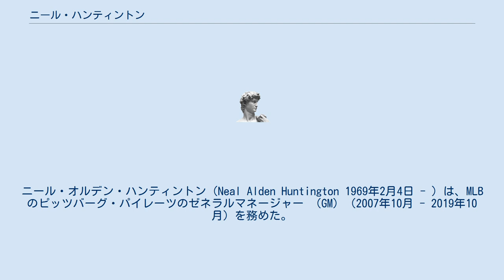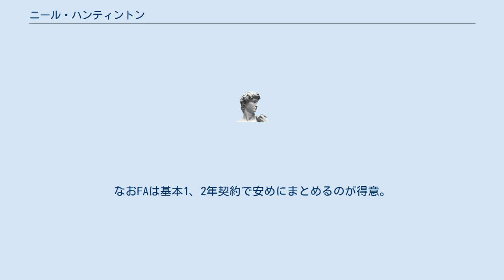ニール・ハンティントン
ニール・オルデン・ハンティントン（Neal Alden Huntington 1969年2月4日 - ）は、MLBのピッツバーグ・パイレーツのゼネラルマネージャー （GM）（2007年10月 - 2019年10月）を務めた。
 ニューハンプシャー州アマースト出身。
1995年モントリオール・エクスポズ(現ワシントン・ナショナルズ)でスカウトとしてフロント入りした。
その後クリーブランド・インディアンスで育成部長として活躍し、その後GM特別補佐に就任する。
スカウティングと育成部門が強力なインディアンスを一気に引き受けグレイディ・サイズモアなど2007年に地区優勝したメンバーをトレードもしくは発掘に携わり、成果を上げる。
 2007年10月、インディアンスでの育成のノウハウが買われ、前任のデーブ・リトルフィールドGMの解任を受け後任に抜擢された。
長期低迷のチーム改革はまず監督のジム・トレーシーの解任から始まった。
解任の理由は規律を守らない若手を指揮し切れなかったのが最大の理由だった。
続いて野手を育てず投手ばかり育成していた育成部長でリトルフィールドが解任された後に就任した臨時GMブライアン・グラハムとリトルフィールドの哲学に合っていたスカウトをすべて解任し、自身の出身チームインディアンスのスカウトや育成部門のほとんどを引き抜き、オーナー了承のもとフロント改革を断行した。
 毎年ドラフトで上位選手を積極的に指名し、なおかつ指名した順位に基づく契約金を数倍にして提示し大学に進学する選手も強行指名し粘りに粘って入団することに成功したこともあり、就任して4年でファーム組織を改善することができた。
 2012年9月、チームの連続負け越しをストップをかけて行われた秋季キャンプでマイナー選手100人を中心に海兵隊特殊部隊ネイビーシールズの元隊員に協力をもらい、軍隊式訓練を行った。
リーダーシップとチームワークと精神力を鍛える目的だったが格闘技トレーニングや氷水を張った外野でダッシュでけが人が続出し、選手の家族やコーチの中から批判が上がった。
 2019年10月に解任された。
 若手の獲得は基本的にトレードが主体で2009年には多くのロースターを放出し、ファンからも怒りを買ったことがあるが現在は獲得した若手が活躍しており、売り時のタイミングのうまさに定評があり、若手獲得と経費削減を掲げている。
特に中堅選手を獲得して再生するのも得意で毎年多くの選手が再生している。
なお2011年ごろより上位争いをするのに主力クラスの選手（デレク・リーやジャスティン・モルノーなど）をトレードで獲得しており、有望株を使わずにほかの若手でまとめることが多い。
なおFAは基本1、2年契約で安めにまとめるのが得意。